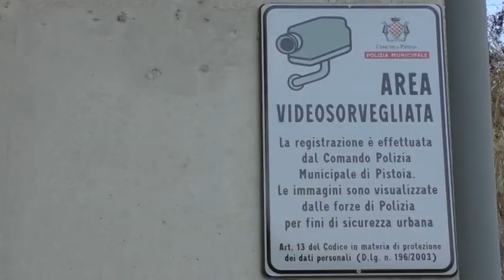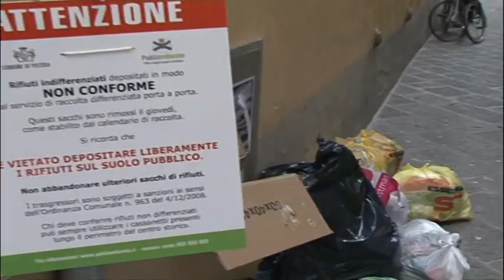DIFFERENZIATA IN CRESCITA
Cresce in Toscana la raccolta differenziata dei rifiuti. I dati diffusi dalla Regione analizzano la situazione per tipologia di rifiuti e per andamento dei diversi territori. Quattro comuni pistoiesi hanno superato quota 90% nel recupero degli scarti.